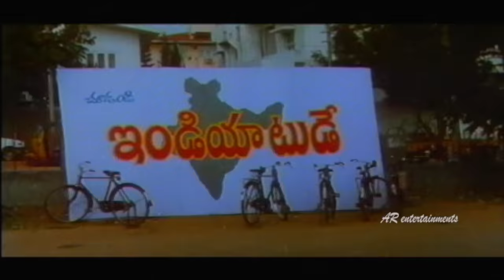Punya Bhoomi Naa Desam Movie Scenes | Khali Removes Meena Saree | AR Entertainments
Watch Punyabhoomi Naa DesamMovie Scenes. Starring Mohan Babu, Meena, Dasari Narayana Rao, Annapoorna, Brahmanandam, Babu Mohan, AVS, MS. Narayana among Others.